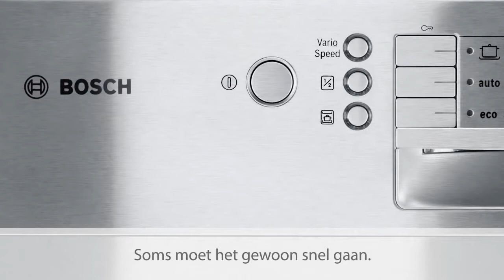Bosch vaatwasser met VarioSpeed | De Schouw Witgoed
Tot wel 2x zo snel klaar, dat zijn de vaatwassers met VarioSpeed. Leer er meer over in deze korte video!